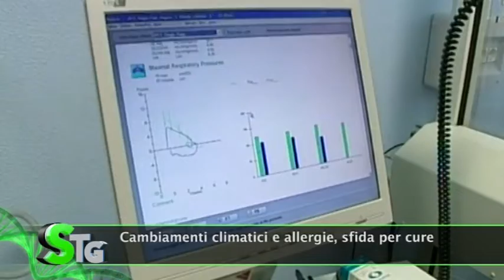Salus Tg, 16 aprile 2019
Cambiamenti climatici e allergie, sfida per cure; Grillo, 'fieri dell'Italia che dice sì', al via campagna donazione organi; Spaccavano le ossa per truffare, 50 le vittime